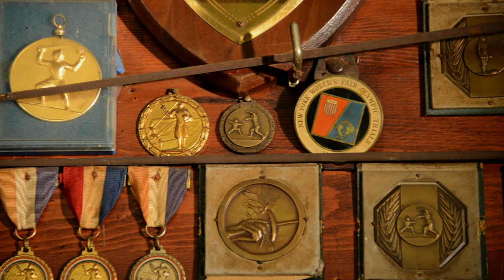Tales from the Archives: Fencing Injured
George Nonomura talks about how he went to the 1978 squad trials held in San Jose, CA and how he found the origins of his signature style of fencing.